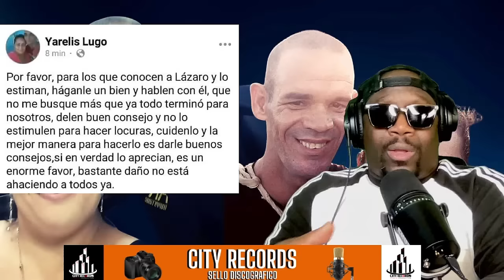LA TRISTE HISTORIA DE LAZARO Y YARELIS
Noticias del mundo de la musica urbana y la farandula cubana.